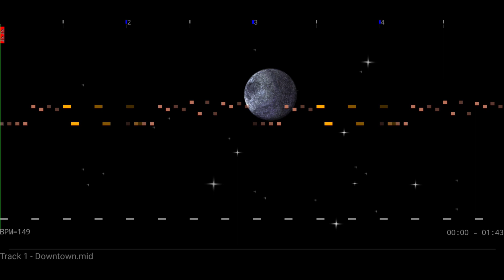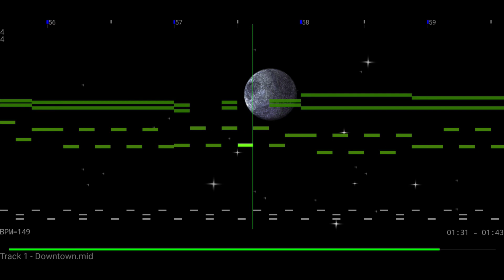Need for Speed Undercover Java Track 1 (OST 1) Downtown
Reproduced on the Arachno Soundfont in MIDI Voyager on Android.

Need for Speed Undercover Java Soundtrack